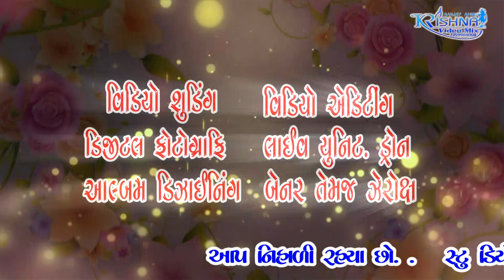KRISHNA Video Mix And Photography Sanjay Ahir photo&Video 02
Lyrics: Krishna Video Mix
Producer: Sanjay Ahir -Krishna Studio
Label: Krishna Video Mix
SUBCSRIBE Chanal

Twitter...Krishna Video Mix Sanjay Ahir
Twitter...Krishna Digital

Wedding photo&Video
Barthday Parti
Live Pogram
Engangement
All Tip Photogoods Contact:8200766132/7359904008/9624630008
Video By : Krishna Video Mix - Kankbarda
Studio : Sanjay Ahir Krishna Video mix

KRISHNA Digital
Sanjay Ahir